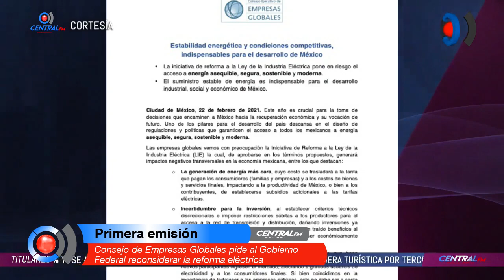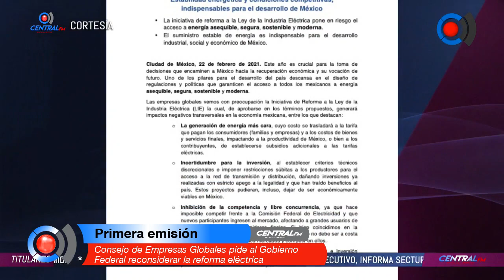Consejo de Empresas Globales pide al Gobierno Federal reconsiderar la reforma electrica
Pedro Ferriz de Con - Primera Emisión - 23 de febrero de 2021